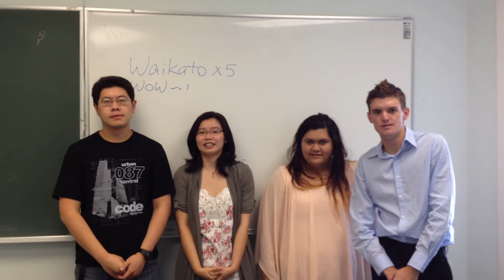AIESEC Waikato Roll Call_03